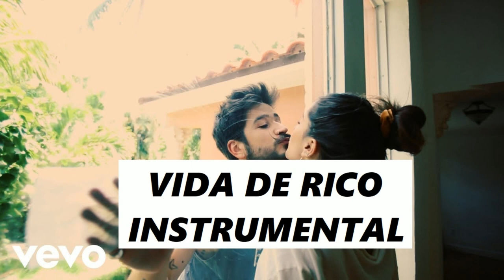Camilo -Vida De Rico Instrumental ❤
🐤🏆  AVISO! ✨Todos estos instrumentales están publicados para ser usados sin ningún tipo de lucro, no puedes monetizar tu contenido con estos Beats, ya que tenemos protección contra la política de privacidad y derechos de autor del instrumental...
Disfruta de Beats Uso libre e Instrumentales de diferentes canciones sin restriccion...